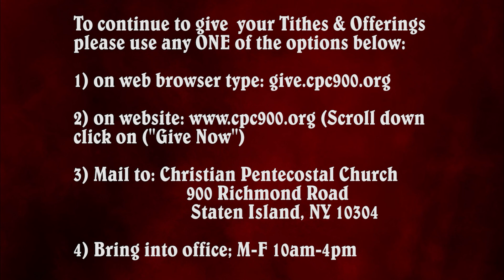"The Holy Spirit" Bible Study ~ 1/13/2021